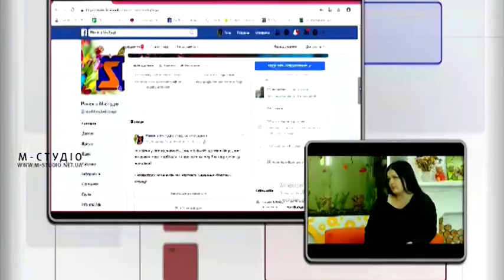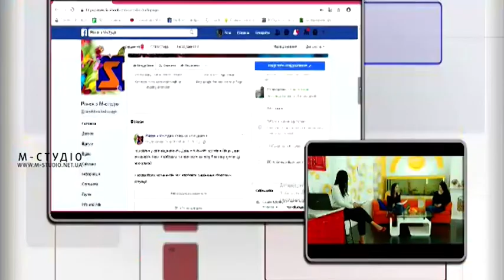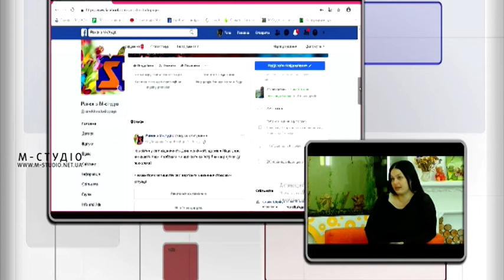Ранок з М-Студіо. День психічного здоров'я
10 жовтня у світі відзначають День психічного здоров'я. У "Ранку з М-студіо" з психологом Валерією Тайз говорили про проблеми психічних розладів, їхні види, профілактику і боротьбу з ними.